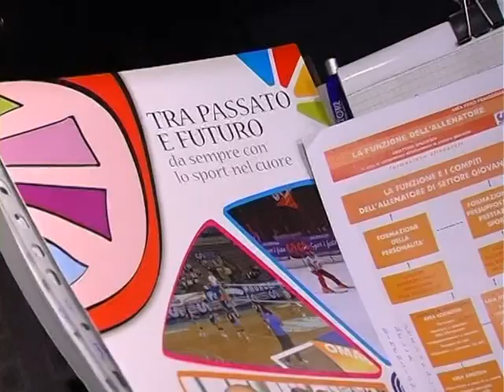CSI BERGAMO - RIPRENDE L'ATTIVITA' (2013/14)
Csi Bergamo  - Bergamo Tv - presidente Vittorio Bosio - servizio di Monica Armeli